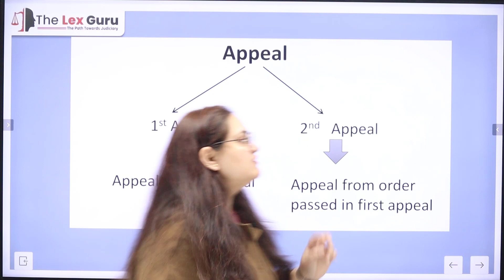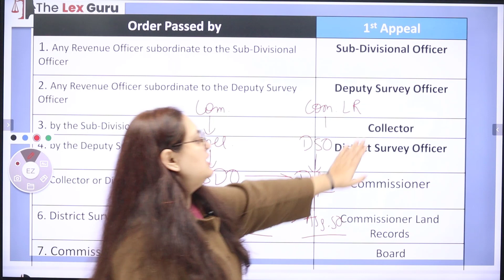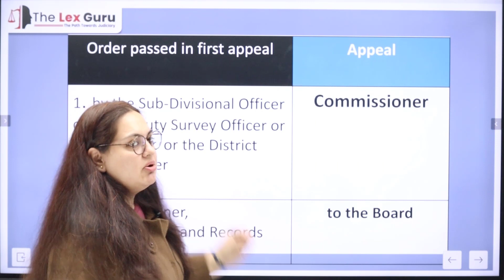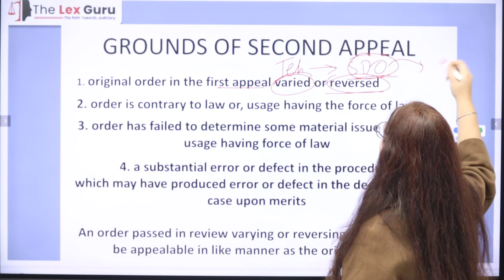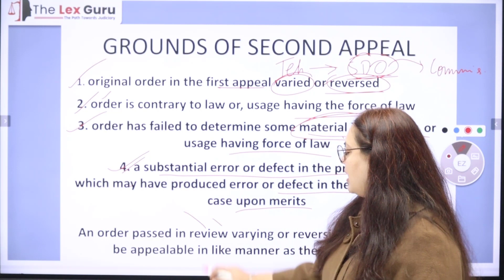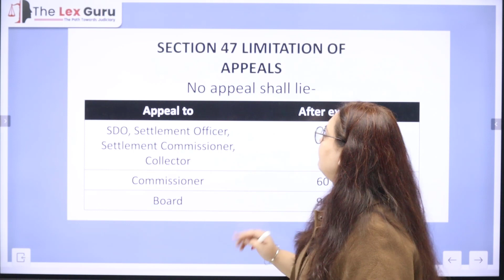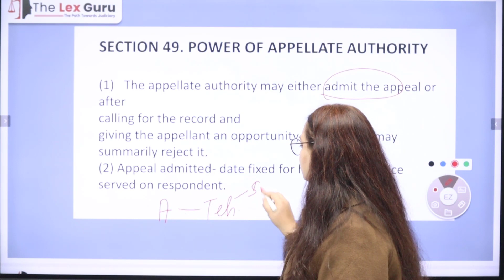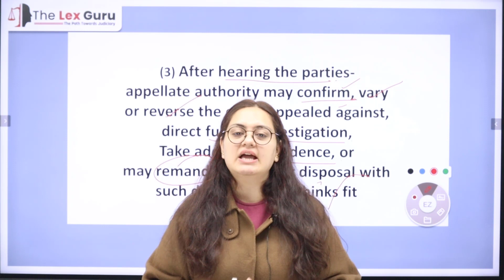छ. ग. भू-राजस्व संहिता 1959 | CG Land Revenue Code 1959 | Class 05 | By Simran Ma'am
छ. ग. भू-राजस्व संहिता 1959 | CG Land Revenue Code 1959 | By Simran Ma'am

Chhattisgarh Civil Judge Free Crash Course | By Simran Ma'am